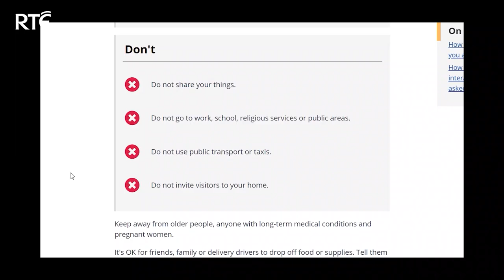Self-Isolation Vlog Covid-19 Coronavirus: Day 2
RTÉ 2fm presenter Carl Mullan explores the practicalities of self isolation, as he attempts to follow the necessary HSE guidelines in the event of being asked to self-isolate.